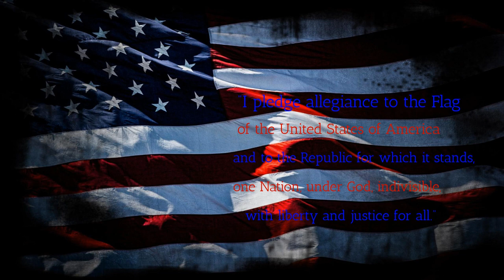BFTV3 21 23